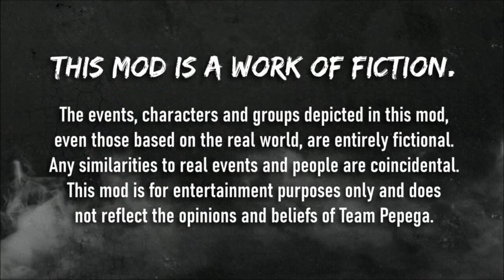NFS ProStreet: Pepega-Edition [HD+] #001 - New Career for Nick Cooper, on Autobahnring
Need For Speed Pro Street: Pepega Edition by DustinEden, KuruHS & more